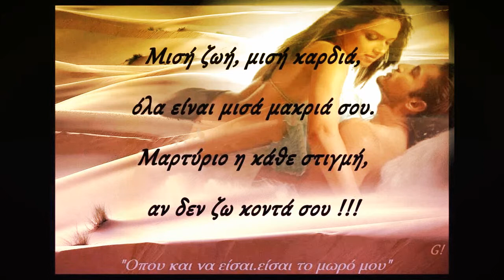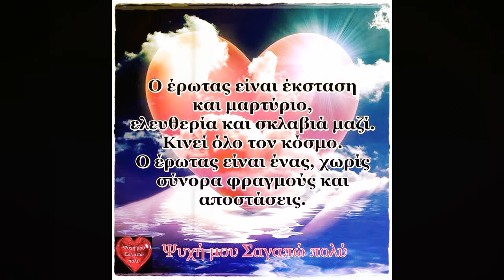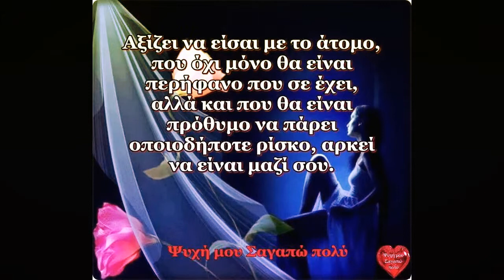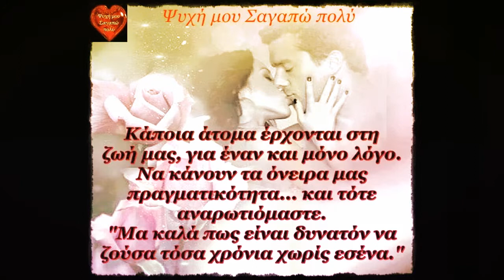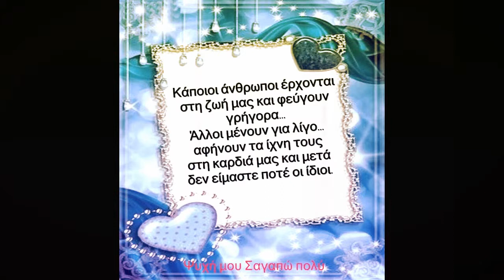Ολα τα σε αγαπω